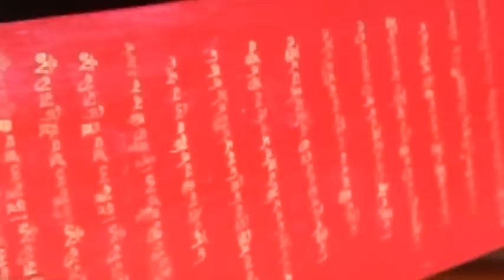重建大蘇曼寺禪金瑪2010 -- 張國強旁述